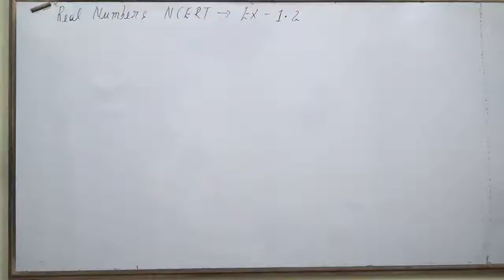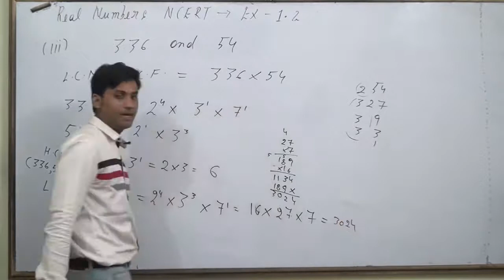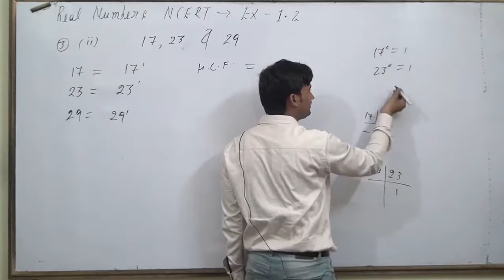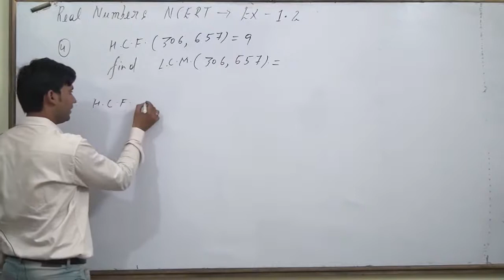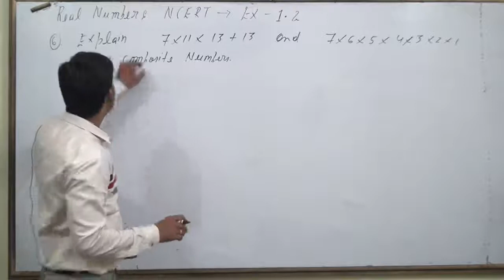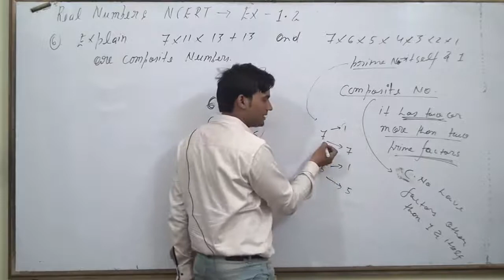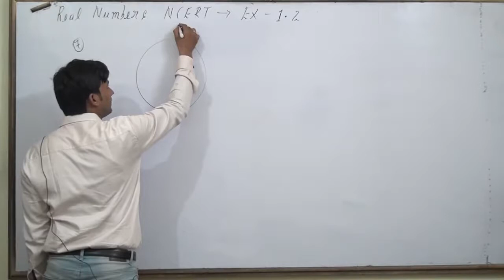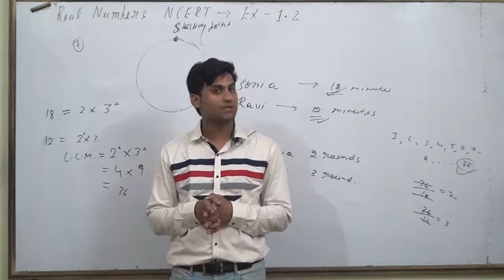Chapter:1 Exercise 1.2 - Real Numbers | NCERT CLass 10 Maths | Question - (1, 2, 3, 4, 5, 6, 7)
Hello students this video covers exercise of class 10 maths chapter 1 ncert , Cahpter 1 Exercise 1.2 Real Numbers NCERT Class 10 Maths, this video covers the following Questions (given on page number 11)

1. Express each number as a product of its prime factors: (timing

2. Find the LCM and HCF of the following pairs of integers and verify that LCM × HCF = product of the two numbers. (timing 0:33-8:52)
(i) 26 and 91 (ii) 510 and 92 (iii) 336 and 54

3. Find the LCM and HCF of the following integers by applying the prime factorisation
method. (timing 9:46-15:10)
(i) 12, 15 and 21 (ii) 17, 23 and 29 (iii) 8, 9 and 25

4. Given that HCF (306, 657) = 9, find LCM (306, 657). (timing 15:26-17:40)

5. Check whether 6^n can end with the digit 0 for any natural number n. (timing 18:07-23:04)

6. Explain why 7 × 11 × 13 + 13 and 7 × 6 × 5 × 4 × 3 × 2 × 1 + 5 are composite numbers. (timing 23:10-33:03)

7. There is a circular path around a sports field. Sonia takes 18 minutes to drive one round
of the field, while Ravi takes 12 minutes for the same. Suppose they both start at the
same point and at the same time, and go in the same direction. After how many minutes
will they meet again at the starting point? (timing 33:35-38:32)

class 10 maths chapter 1 exercise 1.2 all questions